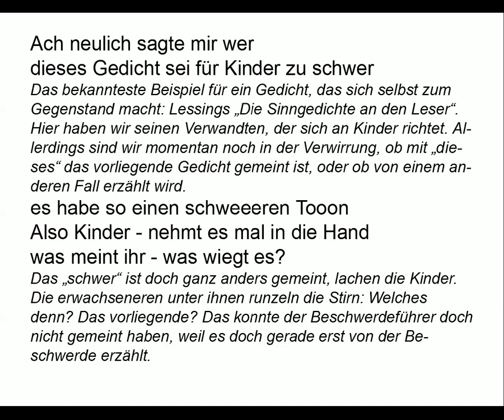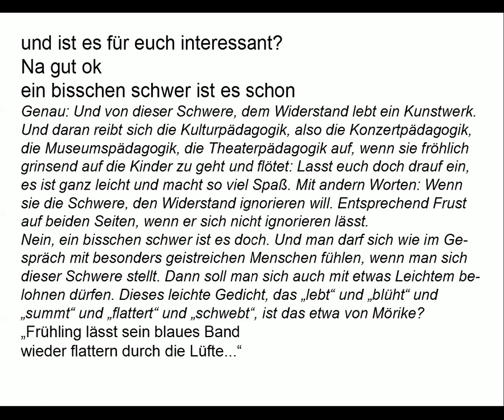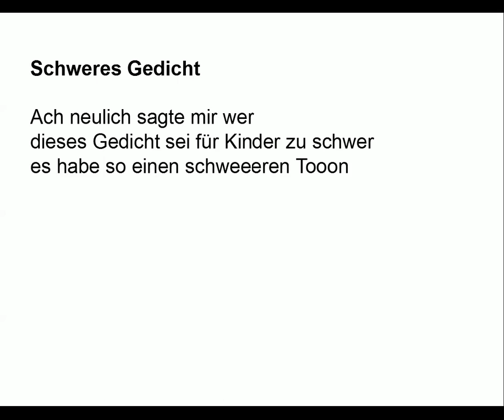Ebbertz, Martin: Schweres Gedicht/Leichtes Gedicht (Gedichte-Karaoke 29)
Ich hoffe, so viel Familienbande ist erlaubt, dass ich auf das Buch
"Prima HOL ZOFEN PIZZA" meines Bruders aufmerksam machen darf:
Gedichte für Kinder mit schönen Illustrationen von Andreas Röckener.

Vortrag: 00:10
Kommentar: 00:55
Teleprompter: 02:55

KOMMENTARE

Ach neulich sagte mir wer
dieses Gedicht sei für Kinder zu schwer

Das bekannteste Beispiel für ein Gedicht, das sich selbst zum Gegenstand macht: Lessings „Die Sinngedichte an den Leser“. Hier haben wir seinen Verwandten, der sich an Kinder richtet. Allerdings sind wir momentan noch in der Verwirrung, ob mit „dieses“ das vorliegende Gedicht gemeint ist, oder ob von einem anderen Fall erzählt wird.

es habe so einen schweeeren Tooon
Also Kinder - nehmt es mal in die Hand
was meint ihr - was wiegt es?

Das „schwer“ ist doch ganz anders gemeint, lachen die Kinder. Die erwachseneren unter ihnen runzeln die Stirn: Welches denn? Das vorliegende? Das konnte der Beschwerdeführer doch nicht gemeint haben, weil es doch gerade erst von der Beschwerde erzählt.

und ist es für euch interessant?
Na gut ok
ein bisschen schwer ist es schon

Genau: Und von dieser Schwere, dem Widerstand lebt ein Kunstwerk. Und daran reibt sich die Kulturpädagogik, also die Konzertpädagogik, die Museumspädagogik, die Theaterpädagogik auf, wenn sie fröhlich grinsend auf die Kinder zu geht und flötet: Lasst euch doch drauf ein, es ist ganz leicht und macht so viel Spaß. Mit anderen Worten: Wenn sie die Schwere, den Widerstand ignorieren will. Entsprechend Frust auf beiden Seiten, wenn er sich nicht ignorieren lässt.
Nein, ein bisschen schwer ist es doch. Und man darf sich wie im Gespräch mit besonders geistreichen Menschen fühlen, wenn man sich dieser Schwere stellt. Dann soll man sich auch mit etwas Leichtem belohnen dürfen. Dieses leichte Gedicht, das „lebt“ und „blüht“ und „summt“ und „flattert“ und „schwebt“, ist das etwa von Mörike?

„Frühling lässt sein blaues Band
wieder flattern durch die Lüfte...“